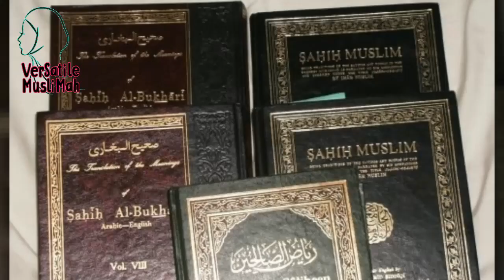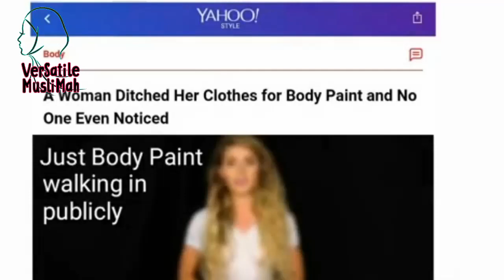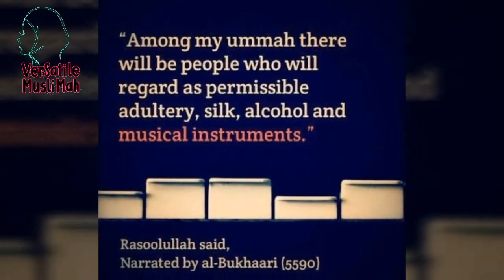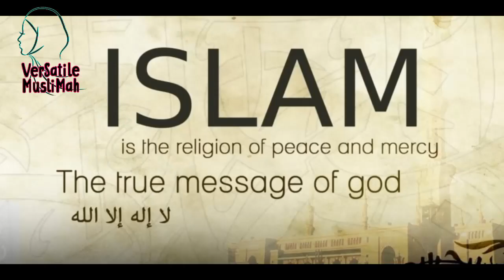قیامت کی نشانیاں | Signs of the Hour in urdu | Lets refresh our imaan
اسلام علیکم بھائیو اور بہنو اج ہم اخرت کے متعلق جانیں گے اور اپنے ایمان کو تازہ کریں گے MuslimahProud یہ نشانیاں نئی نہیں ہے بلکہ پرانی ہیں ہمیں چاہیے کہ ہم ان سے عبرت حاصل کریں اور اللہ سے توبہ کریں پلیز میرے چینل کو سبسکرائیب کریں اور میری وڈیوز کو شئیر کریں صدقہ جاریہ کے طور پر اللہ اپکو جزا دے گا :)